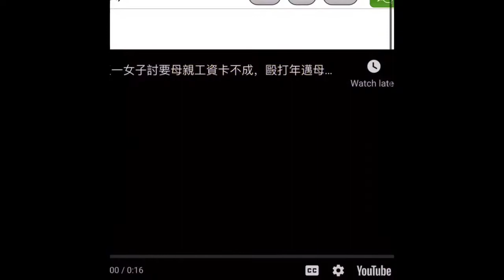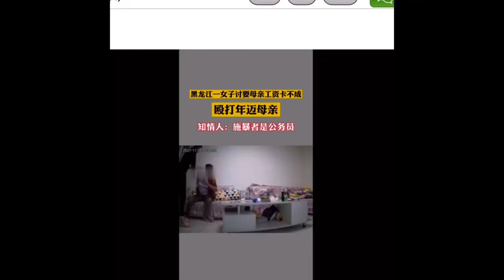抓住最后的黄金时刻 老年人应该怎么做？这里面的视频告诉了我们什么道理？